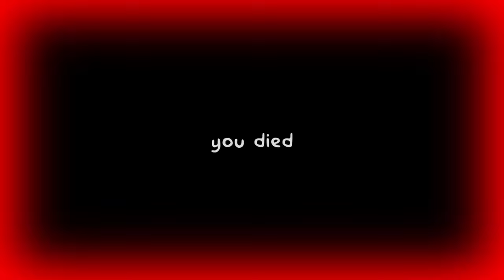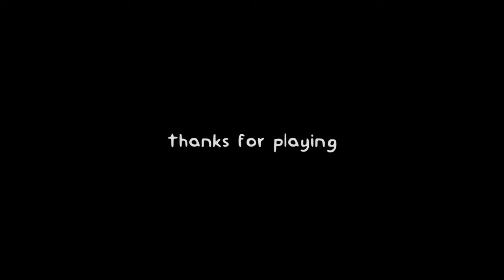The Ball Pit - Indie Horror Game - No Commentary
after visiting the local mcdongs, you want to play in the play area, however this will be the worst mistake of your life. the ball pit is home to one of the most horrific entities on the face of this earth, and you get to meet him.